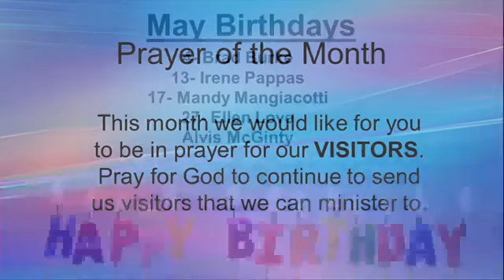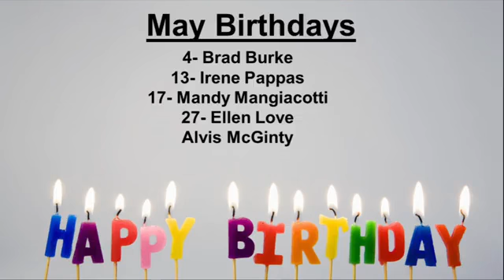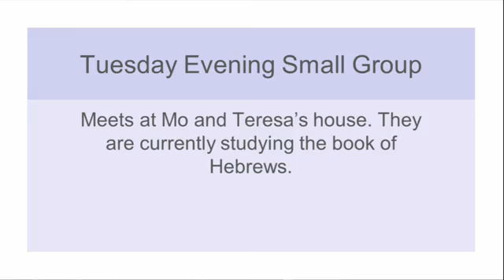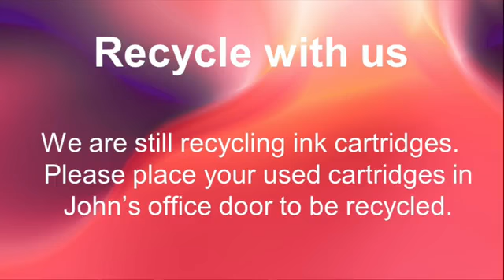Sunday 5/22/22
If you feel led to give to Central to further God’s kingdom just click the secure link. Thank you for joining us!